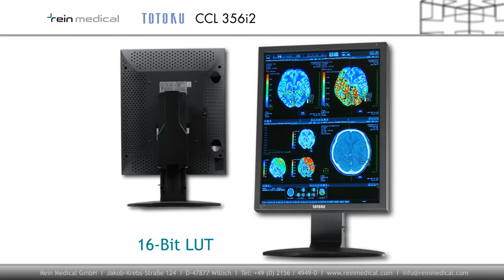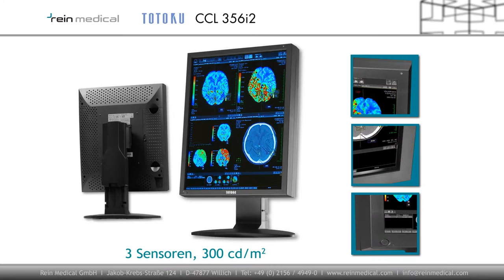TOTOKU CCL 356i2 Produktvideo von Rein Medical GmbH (HD)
Der TOTOKU CCL356i2 ist ein Befundmonitor mit Farb-Display und einer Auflösung von 3 MP. TOTOKU Befundmonitore überzeugen durch einzigartige Eigenschaften, die für ein noch brillianteres Bild als vergleichbare Befundmonitore sorgen. Zusätzlich zur hohen Diagnosesicherheit gewährt TOTOKU 5 Jahre Befundgarantie auf das Gerät.